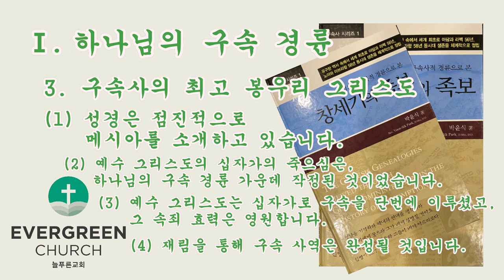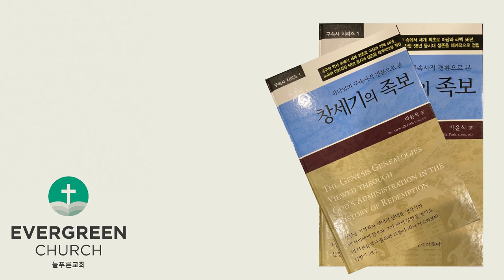'창세기의 족보' (제2장)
하나님의 구속사적 경륜으로 본 '창세기의 족보' (제2장)

제 2장. 하나님의 구속 경륜과 창세기의 족보 (0:05)
    Ⅰ. 하나님의 구속경륜 (0:12)
          1. 하나님의 경륜으로서의 구속사
          2. 구속사의 내용과 범위
          3. 구속사의 최고 봉우리 그리스도
    Ⅱ. 하나님의 구속사와 족보 (22:04)
          1. 족보의 구속사적 의미
          2. 족보의 형식과 흐름
    Ⅲ. 창세기의 족보 (32:05)
          1. 창세기의 분류
          2. 창세기에 나타난 열 개의 족보
          3. 세페르 톨레돗(족보 책)
          4. 창세기의 족보 연구 방향
    Ⅳ. 창세기 족보의 연대 (54:28)
          1. 성경 무오적 관점
          2. 창세기 5장과 11장 족보의 연대
          3. 연대 계산의 기준점